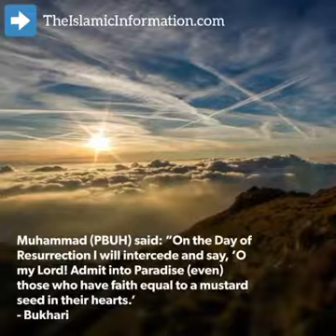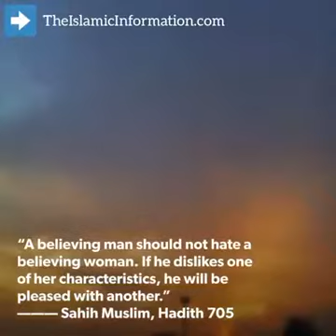Ten Beautiful Hadiths of Prophet Muhammad (Peace be upon Him)